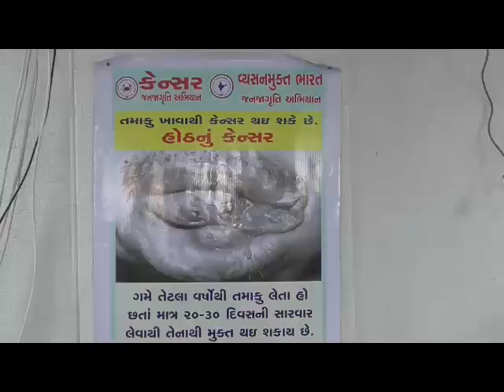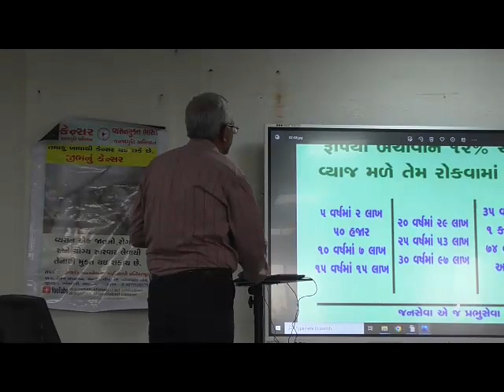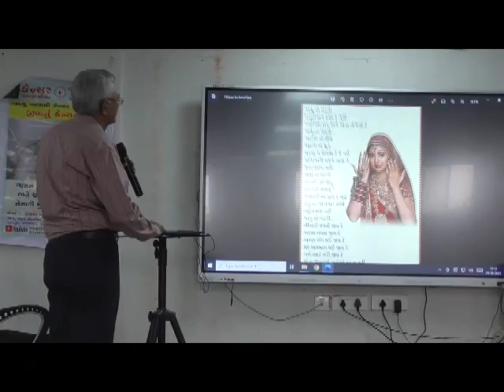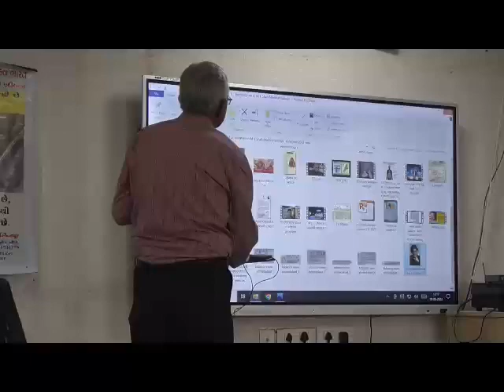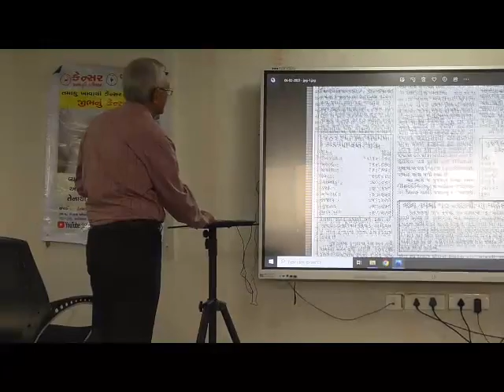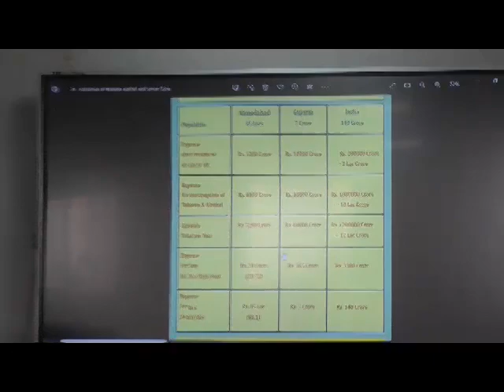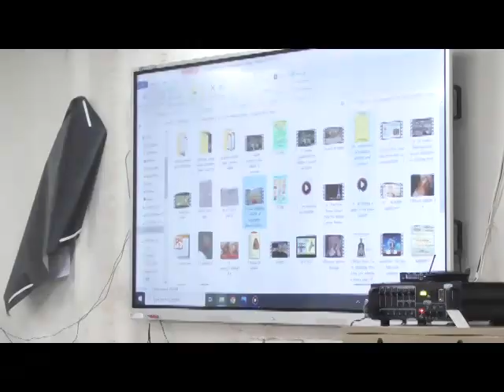9 August 2023 Dr M K Shah Medical College Tapovan circle Chandkheda Ahmedabad Lecture 2